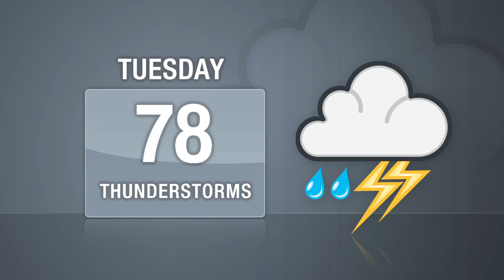DNAinfo Manhattan News Update (June 23, 2011) evening-DNAinfo 1280 x 720.mov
A woman who accused two police of raping her might be barred from sharing her testimony at their misconduct hearing, 17-year-old Afrika Owes could do another three months in jail and the city's pools are due to open tomorrow.